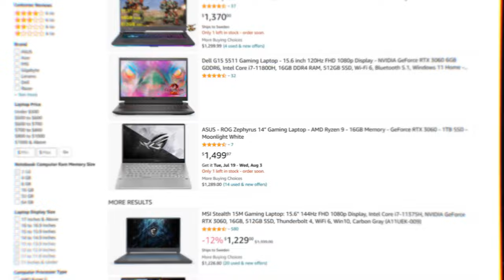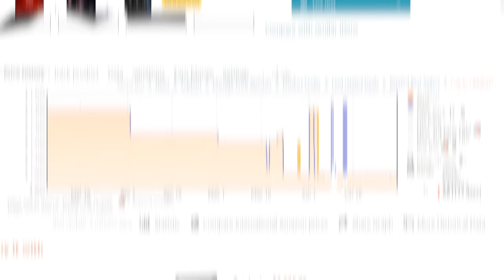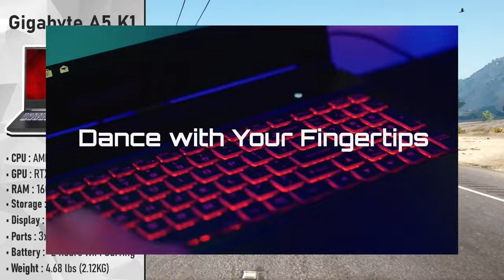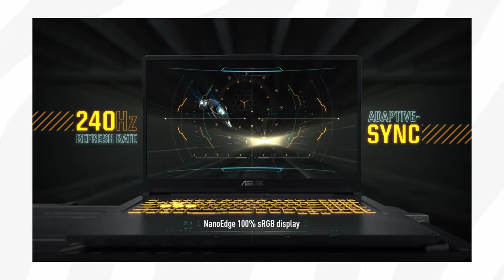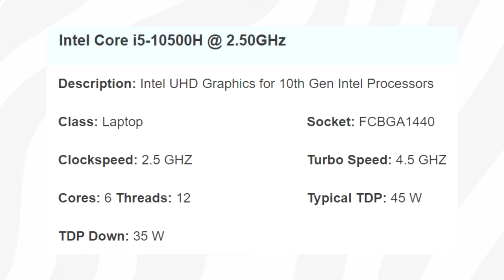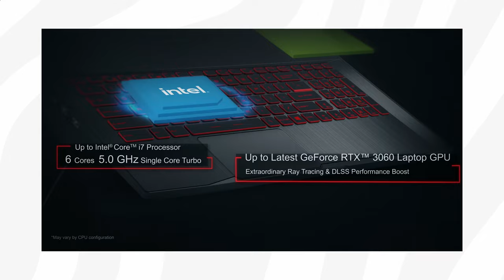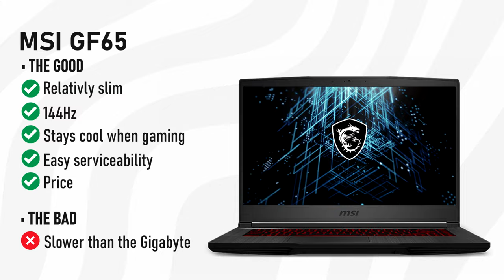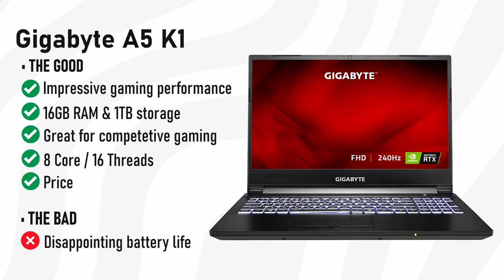Best Laptops For Gaming Under $1000 – TOP 3 Best $1000 Notebooks 2022 [Gigabyte A5 K1, ASUS TUF F17]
In today's video, we're going to look at the top 3 best gaming laptops under $1000 in 2022. This buying guide includes laptops from asus tuf & gigabyte a5 k1 & msi gf65 thin and should give you a good idea of what kind of gaming performance can be expected for a notebook below $1000.

Amazon [US] 📌
👉(3)GIGABYTE A5 K1
👉(2)Asus TUF F17
👉(1)MSI GF65 Thin 10UE

Amazon [UK] 📌
👉(3)GIGABYTE A5 K1
👉(2)Asus TUF F17
👉(1)MSI Katana GF66 (better deal)

Amazon [CA] 📌
👉(3)Best Intel & RTX 3060 Deal
👉(2)Best AMD & RTX 3060 Deal

Amazon [EU] 📌
👉(3)GIGABYTE A5 K1 (GREAT deal)
👉(2)Asus TUF F17

Timestamps:
0:00 Intro
1:10 Laptop 1 (Gigabyte A5 K1)
4:21 Laptop 2 (ASUS TUF F17)
7:26 Laptop 3 (MSI GF65 Thin)
9:45 Which One Should You Pick?